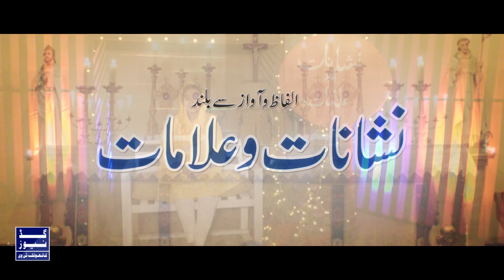Nishanat O Alamat with Nashmaya Khalid | Khoon - EP-13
Book Author
Rev. Fr. Arthur Charles

Set Designer:
Sameer Pervaiz
Saniya Pervaiz
Rajesh Kishan
Faizan Yousuf
Sufyan Yousuf

Lighting
Sameer Pervaiz
Rajesh Kishan

Cameramen
Saniya Pervaiz
Sameer Pervaiz
Faizan Yousuf

Editing
Sufyan Yousuf
Saniya Pervaiz
Faizan Yousuf

Director
Rev. Fr. Aamir Bhatti